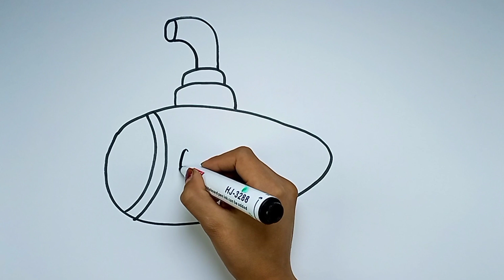Bolalar uchun kema rasmini chizish Drawing a picture of a ship for children